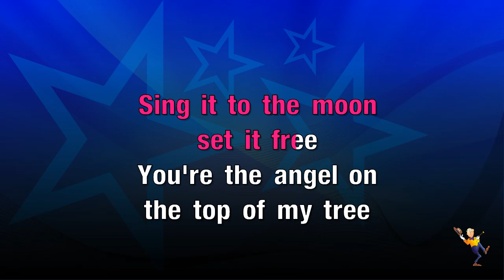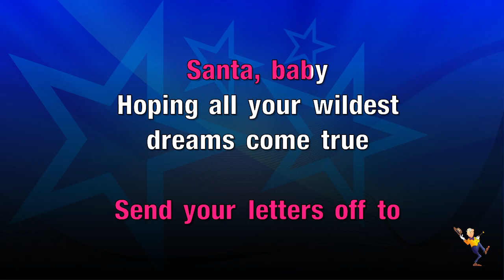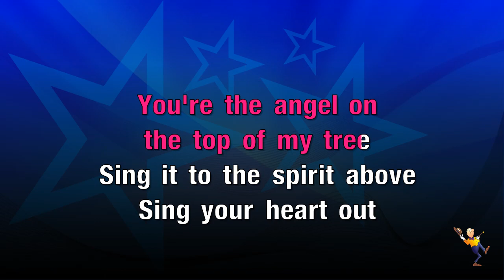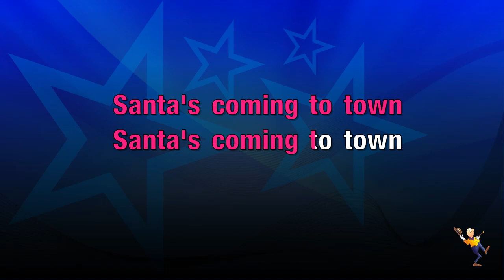Santa's Coming For Us - Sia (KARAOKE)